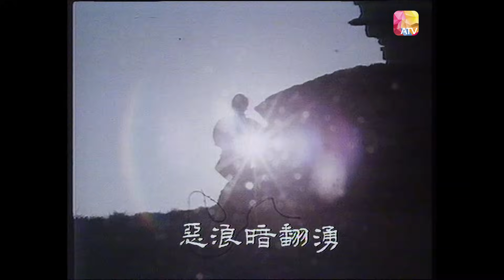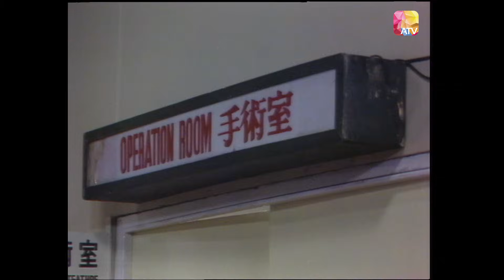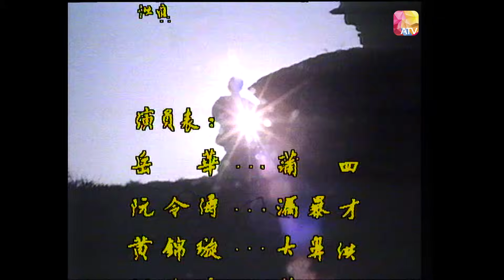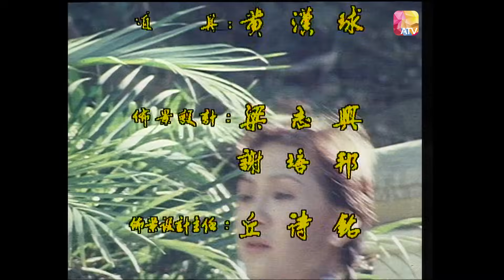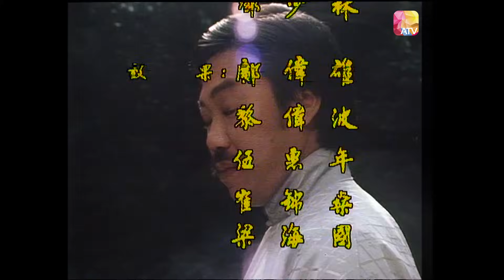《珠海梟雄》23 - 潘志文、岳華、張國榮、魏秋樺、余安安 | Bandits From Canton | ATV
以描寫珠江水域，兩大梟雄 - 楊秋萍及蒲四爭霸的事跡為經，穿插其間的六角戀情為緯。三十年代的珠江三角洲，土豪惡霸稱雄。在眾多勢力中，大力浦四的一股勢力，最為強大、稱霸一方。
但這位梟雄雖是一個粗人，却有義薄雲天的豪氣，和澎湃深刻的感情。
因為他具備了這種特性，加上當時大時代的環境使然，蒲四遂在多方面與膽識過人 的大學生楊秋萍發生各種磨擦，甚至正面對立，形成對峙之勢。

The story is based on the Pearl River area, the two great heroes -- Yang Qiuping and Pu Si with the hexagonal love affair between them.
In the 1930s, the Pearl River Delta, the local tyrants and bullies ruled the roost. Among the many forces, the force of Dali Pu Si is the most powerful and dominates one side.
However, although this hero is a rough man, he has the pride and deep emotion of righteousness.
Because he possessed this characteristic, coupled with the circumstances of the era at that time, Pu Sisui had various frictions with the courageous college student Yang Qiuping in many ways, and even confronted him directly.